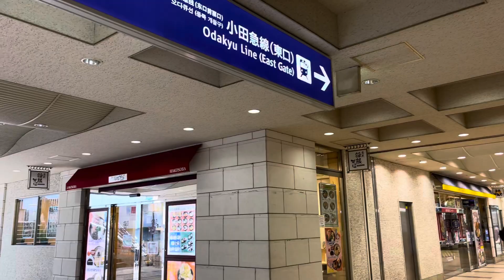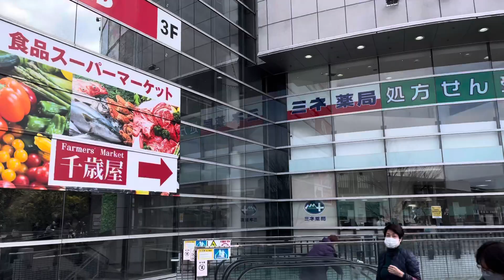[JAPAN/TOKYO]Tama-center walking scenery[Sanrio Puroland]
[If you give me an Amazon Gift Certificate, I can continue to walking]